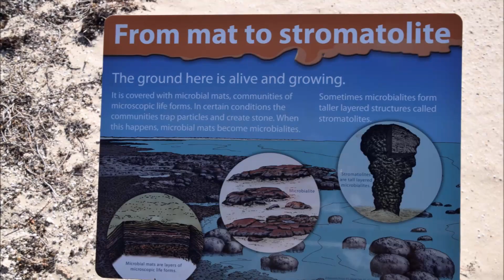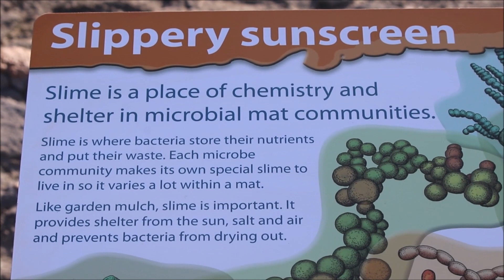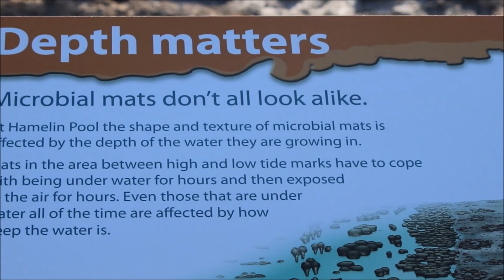Stromatolites in Hamelin Pool Documentary, Australia, Jan 9, 2020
The stromatolites in Hamelin Pool were discovered by surveyors working for an oil exploration company in 1956 and were the first living examples of structures built by cyanobacteria. The cyanobacteria living in Hamelin Pool are direct descendants of the oldest form of photosynthetic life on earth. The stromatolites are similar to 3,500 million year old stromatolite fossils found in many places around the world. Stromatolites are an example of the earliest record of life on earth.